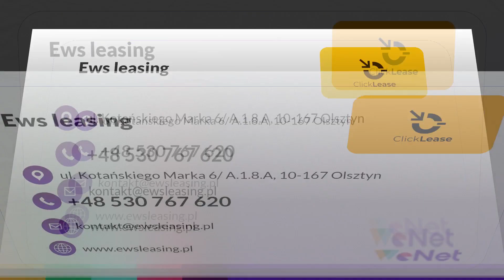Leasing Olsztyn EWS leasing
Leasing dla przedsiębiorców to moja specjalność. Nazywam się Ewelina Warykiewicz i prowadzę EWS leasing. Pomagam we wszystkich formalnościach, przygotowuję wnioski i dotrzymuję ustalonych terminów.

Oferuję m.in. leasingi samochodów osobowych, dostawczych i ciężarowych. Pomagam też w leasingu maszyn budowlanych, rolniczych i leśnych. Leasingi obejmują również motorówki, jachty i wyposażenie biur, sklepów i placówek medycznych.

Oferuję leasing sprzętu IT i medycznego oraz komputerów. Ponadto zajmuję się finansowaniem środków trwałych, ubezpieczeniami, wynajmem długoterminowym i faktoringiem. Serdecznie zapraszam do skorzystania z oferty EWS leasing. Więcej informacji o usługach leasingowych zamieściłam na stronie internetowej